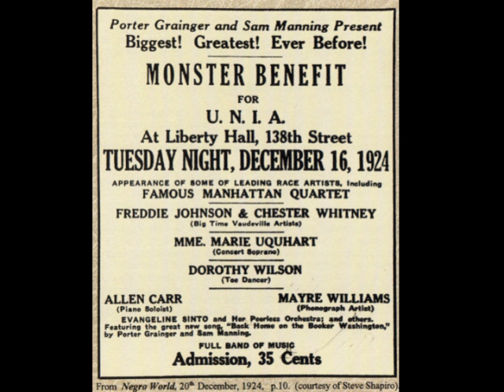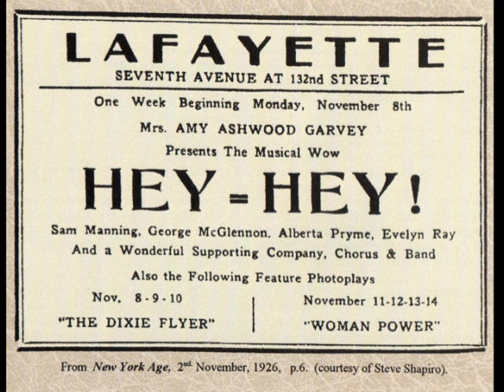Sam Manning, "Touch Me All About, But Don't Touch Me Dey," Victor 1927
This recording and the artwork in this video are from the CD, Sam Manning Volume 1 (of 2), an anthology of Sam Manning recordings from 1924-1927 and 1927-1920. The video has been published on YouTube for readers of the noir novel, Gypsy in the Moonlight, which makes reference to the aforementioned burlesque number, "Touch Me All About…"

Calypso aficionados will enjoy this rare gem as well.

Buy the CD at any online music source.